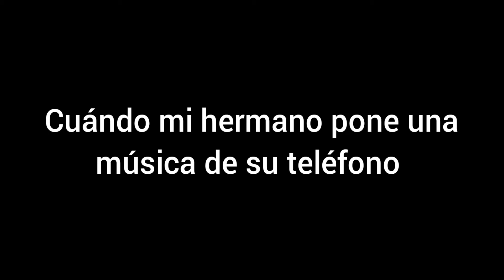nose como ponerle